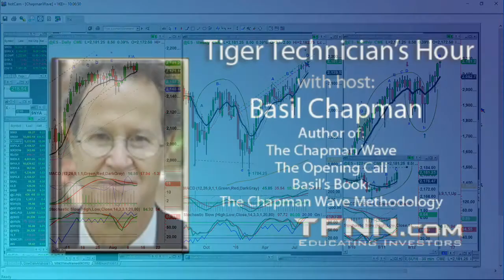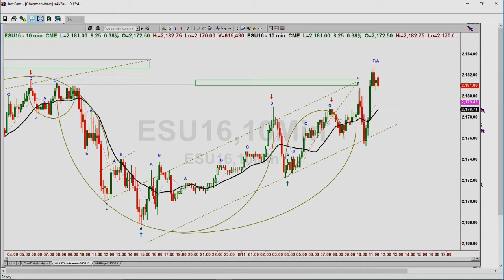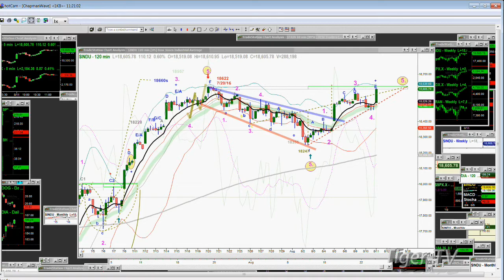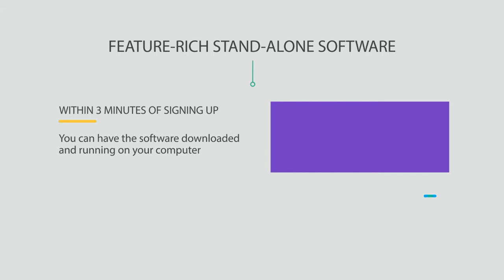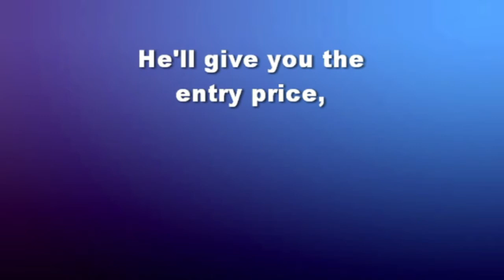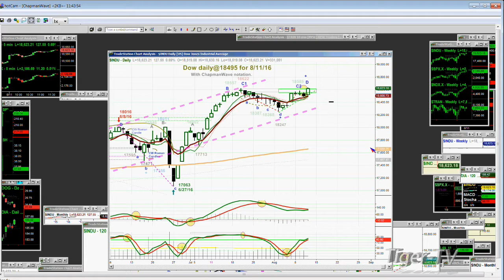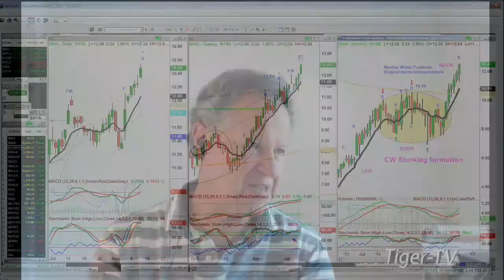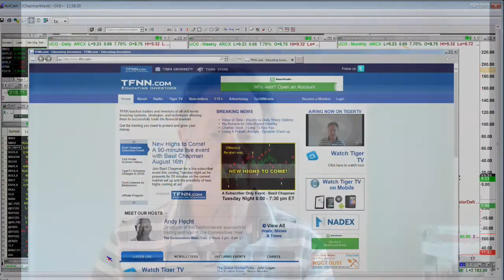August 11th Tiger Technicians Hour with Basil Chapman on TFNN - 2016